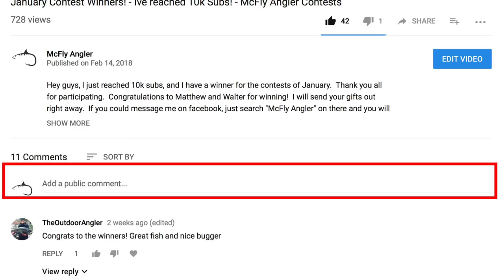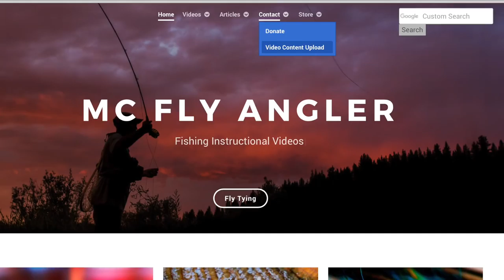February Flies Contest - McFly Angler Contests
Good luck to everyone!  There were some really nice looking flies this month!  Keep up the good work!  You have till 12:00 midnight tonight (Mountain Time) to vote.

▬▬▬▬▬▬▬ My Shirts! ▬▬▬▬▬▬▬▬▬
Your purchase will help keep my channel going, and also provide you with excellent fishing apparel at a great price!

Mike Lutz
Kenewho
Josh Sorvino
Matt Donovan
Michael Ragsdale
Eli Pittz
Jason Snyder